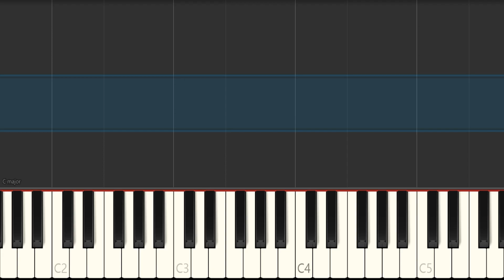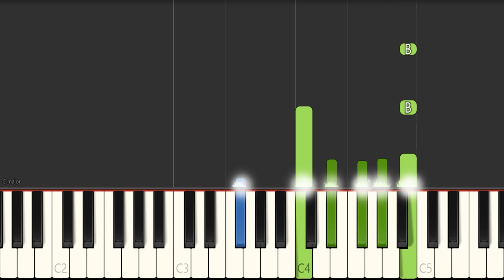Darn That Dream - Jazz Piano Tutorial ( EASY )